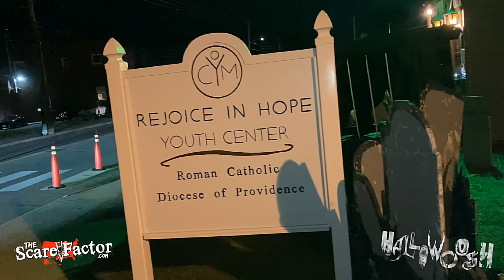Haunted Labyrinth - 2021 Haunted House Recap (Team Hallowoosh)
Team Hallowoosh stopped by Haunted Labyrinth in Cranston, Rhode Island for their official 2021 haunt review visit!